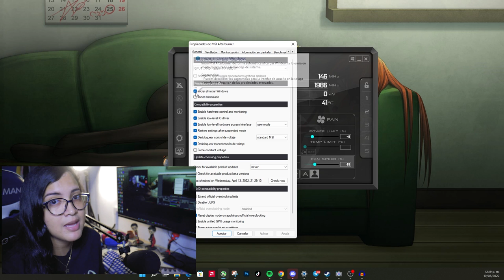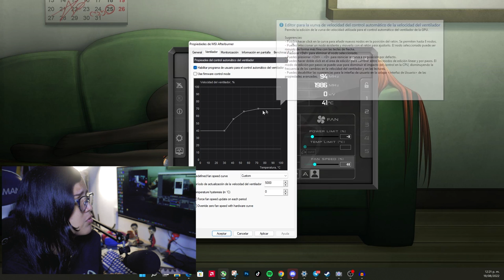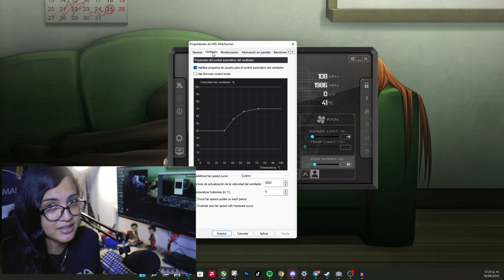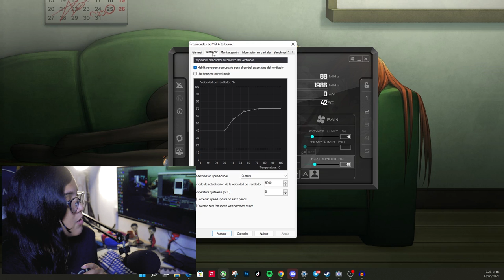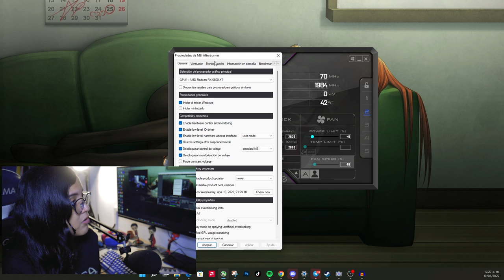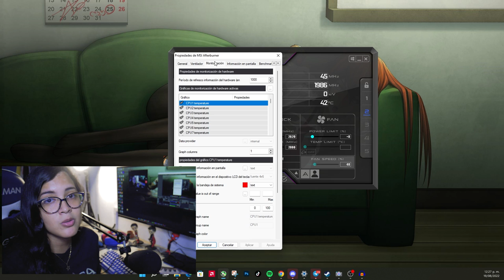CÓMO UTILIZO MSI AFTERBURNER | SACANDOLE EL MAXIMO PROVECHO (? 🚀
Cómo configurar curvas de calor para controlar velocidad de los ventiladores de nuestra GPU y perfiles para que siempre estén activos al iniciar windows en MSI Afterburner

CÓDIGO de creador Epic Store:
YAMISAT

(Trolls serán expulsados automáticamente)

CPU: Ryzen 7 5800X
RAM: 32GB 3200Mhz T Force Delta
GPU: Radeon RX 6600 XT 8GB
Mobo: MSI X470 Gaming Pro Carbon
PSU: Seasonic GM850 850W 80+ Gold Semi Modular
Case: Corsair Carbide 275R
SSD: Crucial P5 500GB
HDD1: Toshiba 7200RPM 2TB
HDD2: WD Blue 5400RPM 6TB